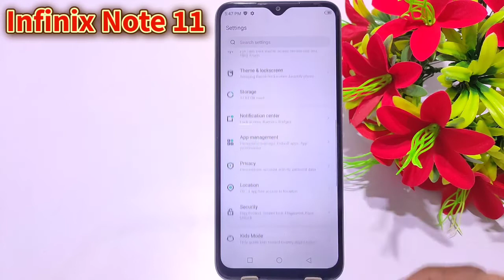infinix note 11 dual apps, How To Create Dual Apps In infinix Note 11, Infinix Note 11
How To Create Dual App in Infinix note 11
How To Create Clone App in Infinix note 11